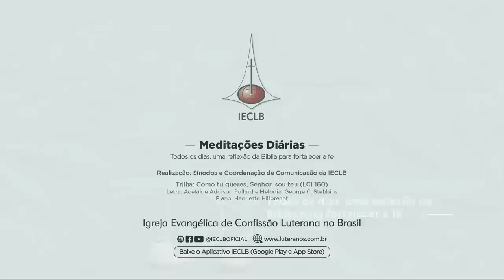MEDITAÇÕES DIÁRIAS: Salmo 31.8 e Efésios 1.18 - 03 de março | IECLB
Acompanhe a reflexão para o dia 03 de março de 2023, sobre Salmo 31.8 e Efésios 1.18, conduzida pelo P. Reinoldo Glück Neumann, Pastor na Comunidade de Santa Maria/RS, no Sínodo Centro-Campanha Sul.